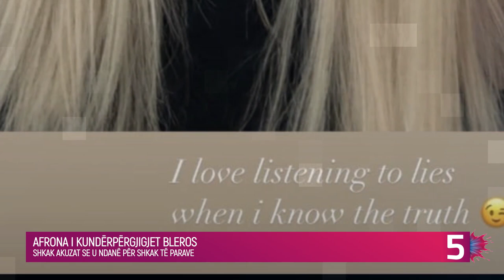Blero tha se u ndanë shkaku i parave, Afrona i jep këtë përgjigje....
Dy javë më parë, Afrona Dika zgjodhi të flasë mbi të gjitha risitë e jetës së saj.

Ajo për të parën herë foli edhe sa i përket ndarjes me Bleron.

Këngëtari i njohur e dha versionin e tij, dy javë pas, duke qenë më i ashpër për arsyet se si ndodhi ndarja mes tyre.

Ai përmendi paratë si arsye mes të tjerave.

E një reagim ka ardhur nga Afrona. Teksa është në vlugun e punëve, ajo nuk është ‘duruar’ pa hedhur kunja.

‘Më pëlqen të dëgjoj gënjeshtra kur e di të vërtetën’, është shprehur ajo.

Me kaq duket se i ka vënë pikën sagës së ndarjes.